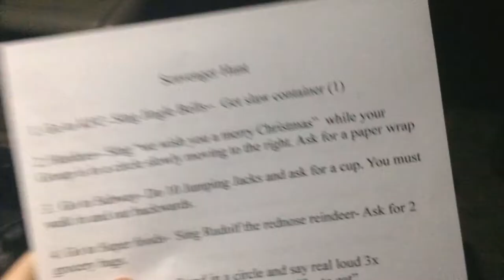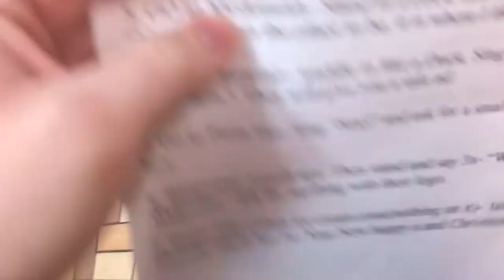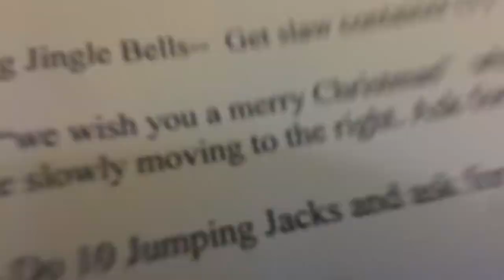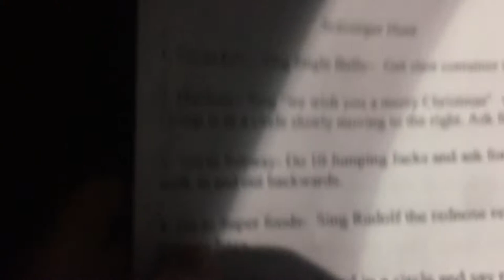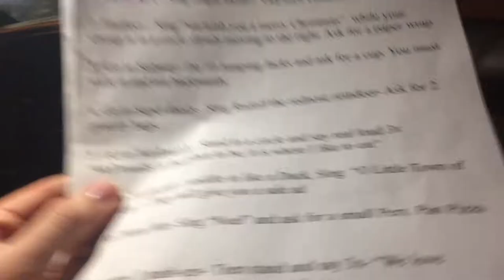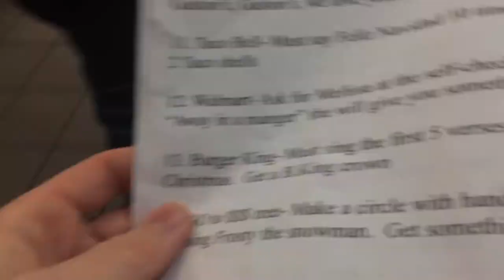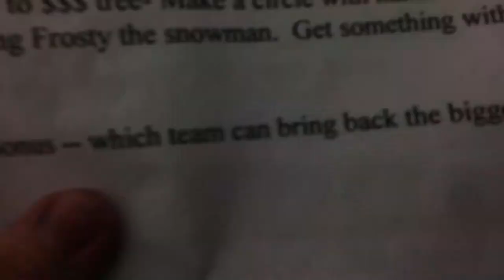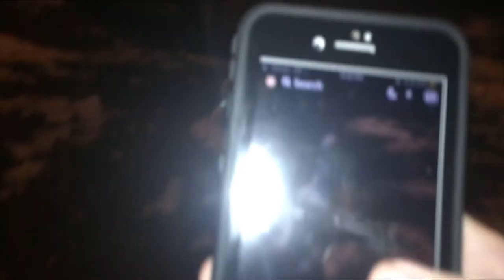I Stole a Snowball! | Vlogmas Day 10 & 11 // 2017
Welcome to Vlogmas Day 10 & 11! There wasn't much on day 11 of Vlogmas, so I just combined these two days into one mega episode!

Inform me of anything that might need changing or something that you would be interested in for the future! «